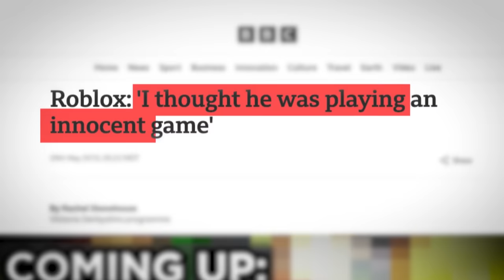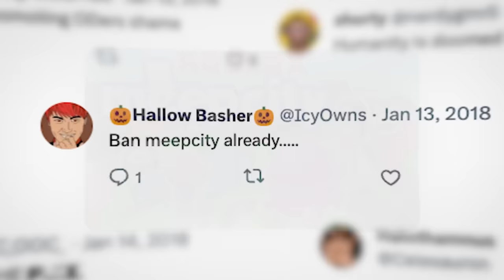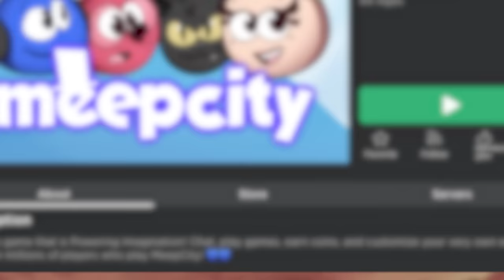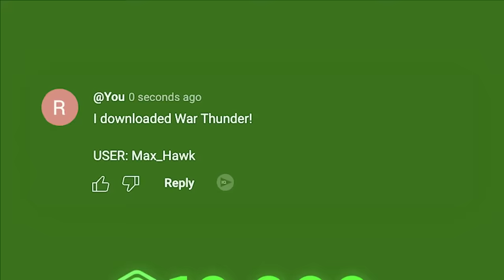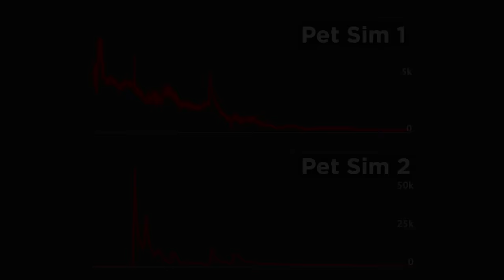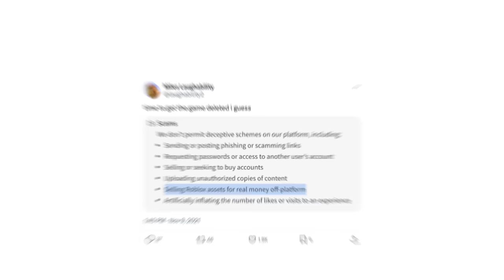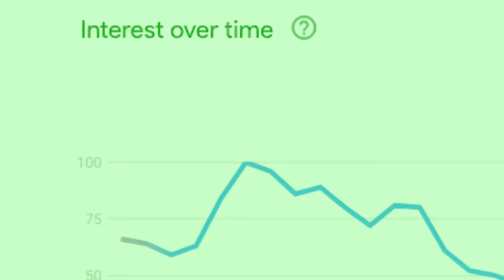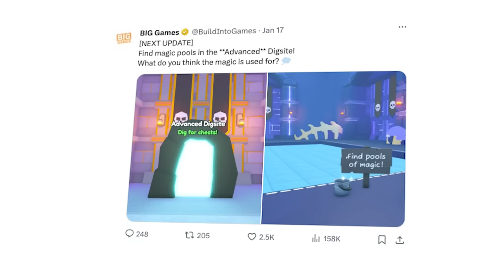The Fall of Roblox's Biggest Games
— Download War Thunder for FREE and get your bonus!

Two stories of how beloved Roblox games fell from glory. Why did this happen? How could this have been prevented? And how do some old Roblox games NEVER die out? There's lots of ups and downs for these players, so I hope you enjoy the ride!

Like "The Rise of Roblox's Richest Players" and "The Story of Roblox's #1 Game" but this time I cover bigger roblox games and not only their rise, but their downfall as well.

Including Meep City, Work at a Pizza Place, Natural Disasters Survival, Murder Mystery 2 and Pet Simulator!

⭐ Use starcode "CUBE" when buying robux or premium! ⭐

50,000 likes would be cool :)